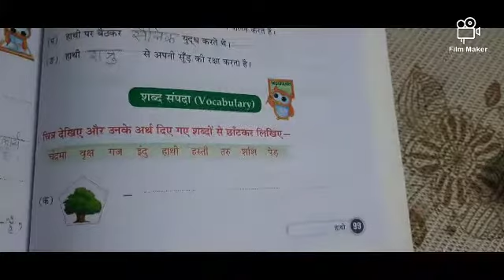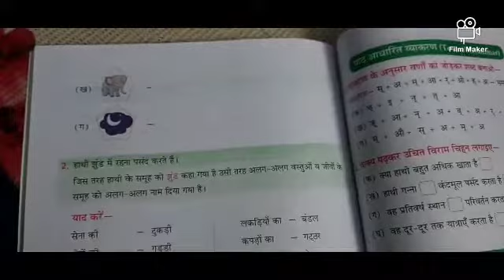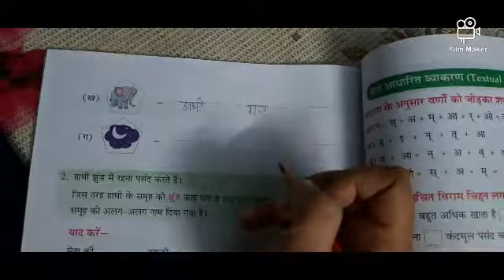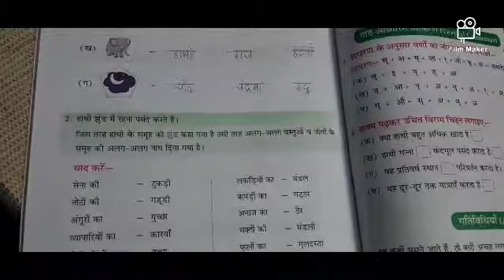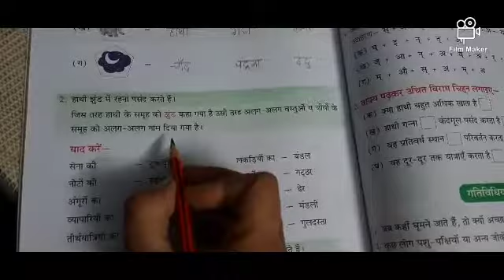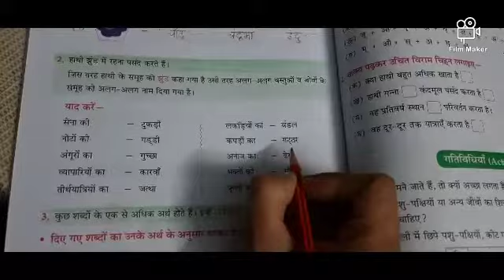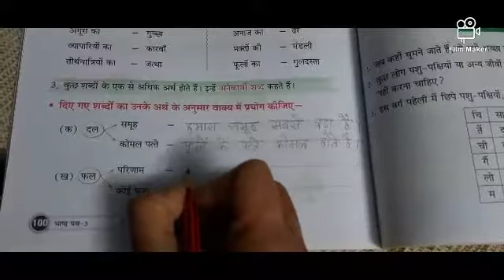Class 3 | Hindi lit | पाठ- हाथी | Bookwork